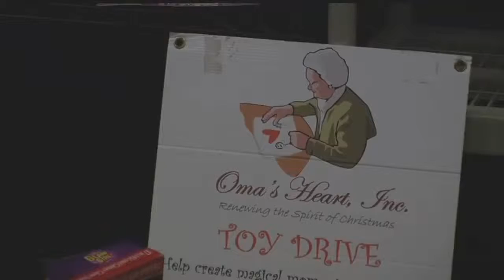Lee non profit loses Christmas toys when warehouse floods